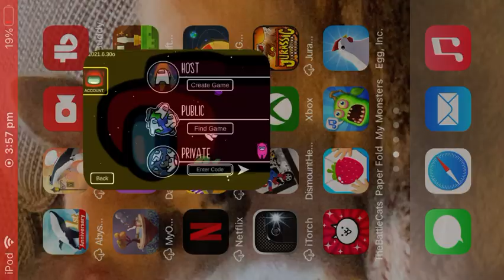Among us part 1(very sus